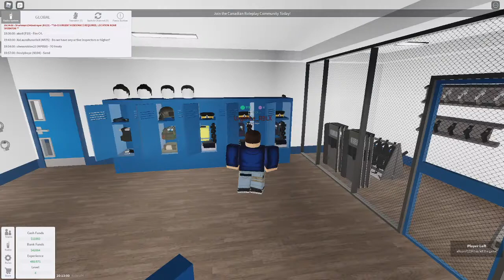Some random RCMP Cadets Abusers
Here you go you have so many RCMP cadets abusers link of the profiles: